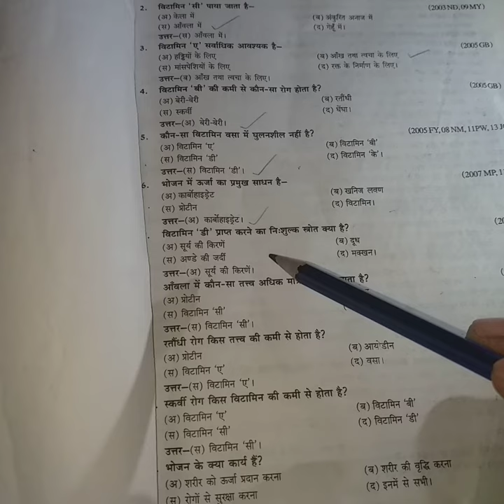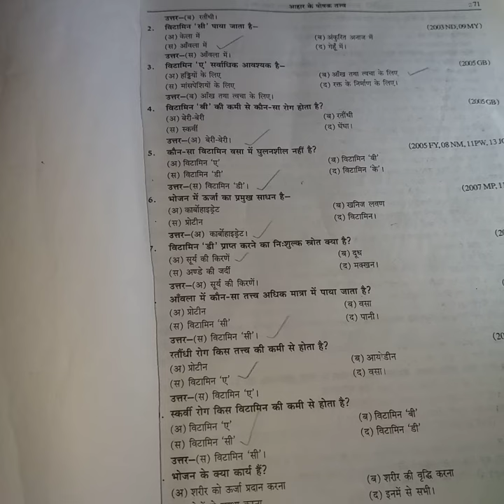Home science ugc net